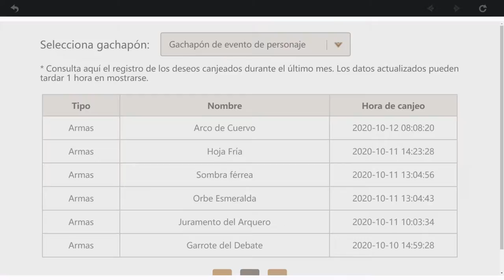Genshin Impact (#29) - El Gran Guerrero Vigila Puertas